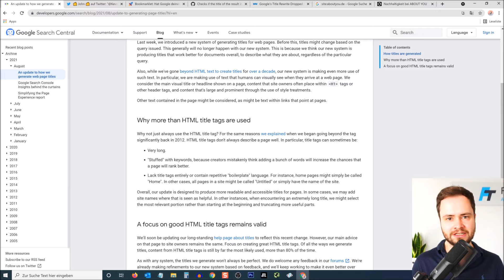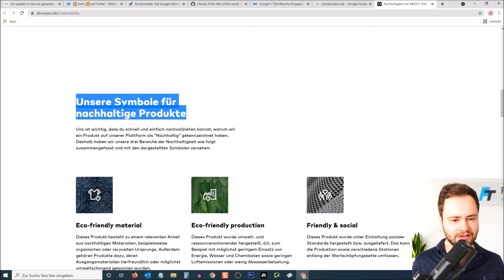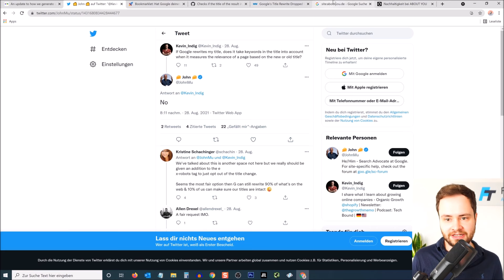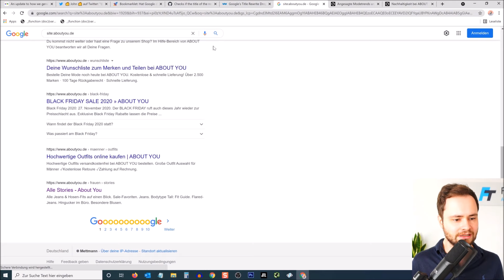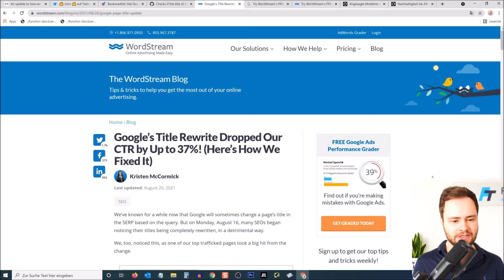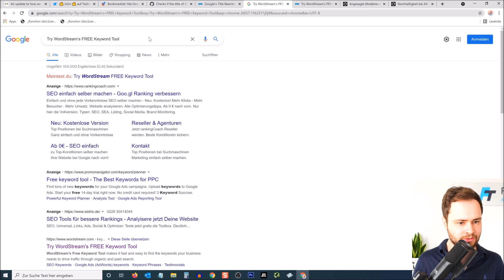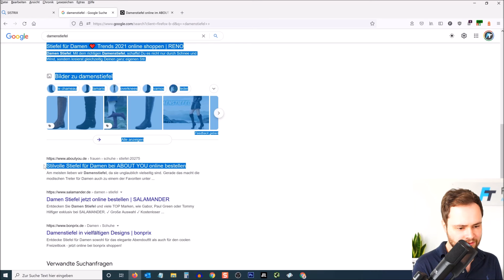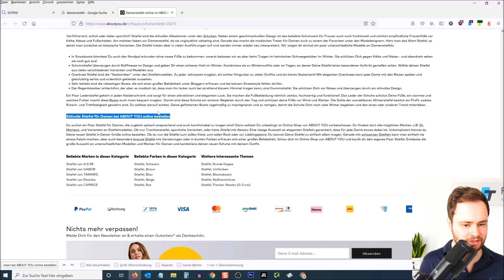Google Title Update - Was jetzt zu beachten ist (inkl. Praxistipps)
Der Titel in den SERPs hat großen Einfluss darauf, welche Ergebnisse in den Suchergebnissen angeklickt werden. Die Optimierung des Title Tags ist daher für SEO sehr wichtig. Jedoch hat Google nun die Methode zur Auswahl des Titles angepasst.
In der Vergangenheit wurde von Google oftmals der HTML-Title-Tags der Seite verwendet. Ab sofort greift Google zur Generierung des Titles in den SERPs nicht nur den Title Tag, sondern auch häufiger Informationen (oftmals Überschriften) auf der Seite um daraus einen Title zu bestimmen. Ob der Title Tag jetzt noch ein wichtiger Rankingfaktor bleibt und was du bei der Optimierung deiner Website zu beachten hast erfährst du in diesem Video!

Inhaltsverzeichnis:
00:00 Einleitung
00:12 Offizielle Meldung Google Title Update
01:35 Beispiel
03:03 Bleibt der Title Tag ein Rankingfaktor?
04:24 Kostenloses Browser Bookmarklet zur Überprüfung
06:16 Wordstream.com Beispiel
08:07 Tool-Tipp Sistrix

(Im SEO Modul in der Sidebar unter "SERPs" - "SERP-Snippets" - "Title-Wechsel anzeigen")

📌Du benötigst Hilfe bei der Optimierung deiner Website? Kontaktiere uns für ein unverbindliches SEO-Angebot